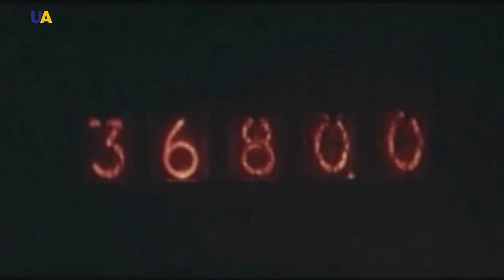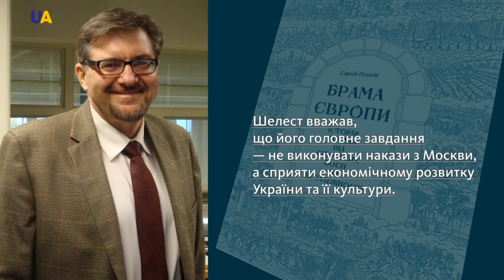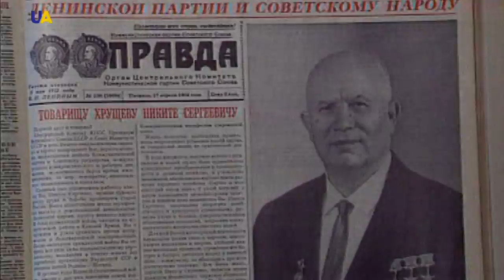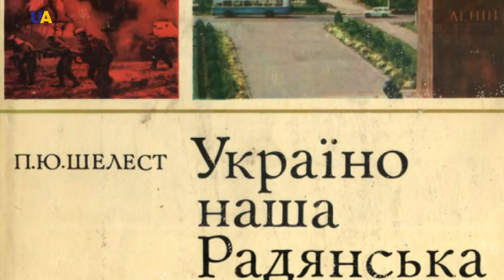Petro Shelest | Making History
Soviet leaders lacked trust towards Ukraine. Therefore, since the 1920’s, Stalin's trustees were sent to leading positions in Ukraine. And if national cadres were nominated for the first roles, they were tested for reliability and loyalty. But in the 1960s, during the so-called "Khrushchev Thaw", characterized by the weakening of totalitarian power and the relative liberalization of political life, the power in Ukraine passed to Petro Shelest.